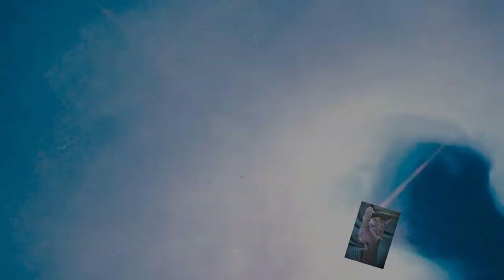(Fluid370) Ninja Swipe, jetzt klappt es!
Heute der zweite Versuch. Jetzt weiß ich auch wie es geht!

100 % Silikon Öl von Optimal Products: Ich empfehle euch als Standart das Silikon Öl Viskosität zwischen300 oder 400 cst. Aber auch die anderen für abwechsungsreiche Effekte.

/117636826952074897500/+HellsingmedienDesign